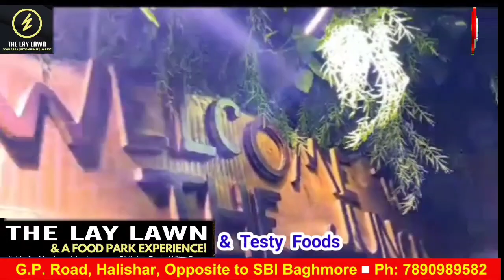মাঙ্গলদিপ থেকে কারা যোগদান করলো তৃণমূলে?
মাঙ্গলদিপ ভবনে বিজেপি থেকে তৃণমূলে যোগদানের দাবি কে খারিজ করলেন বিজেপি যুব মোর্চার জেলা সভাপতি বিমলেষ তেওয়ারি।
এখন প্রশ্ন যে এরা কারা ?